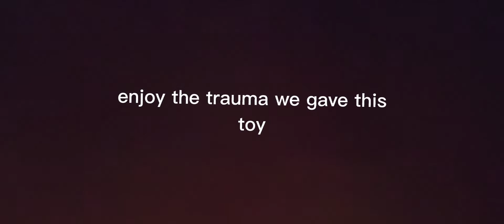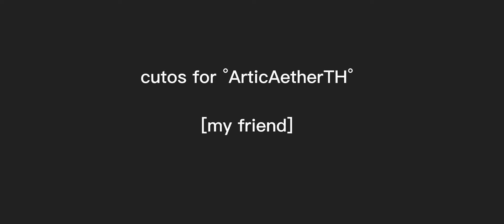destroying a random toy we found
me and my friend °ArticAetherTH° found sum random toy and decided to test its durability. full video on his page (this is just a single clip).    this is getting long

sub to °ArticAetherTH° please